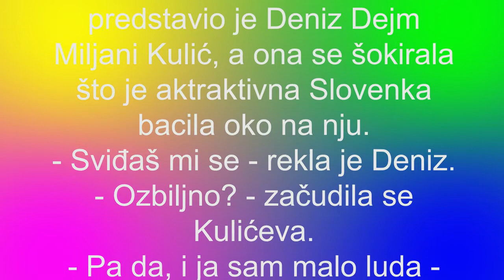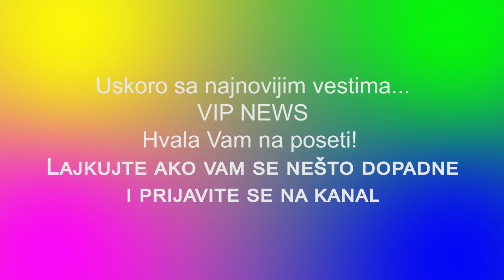SVIĐA JOJ SE MILJANA KULIĆ